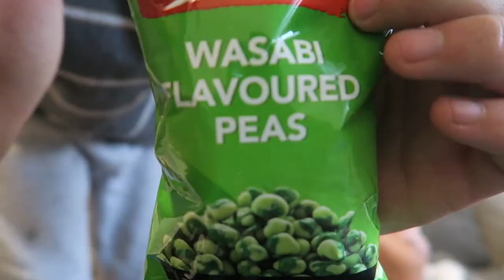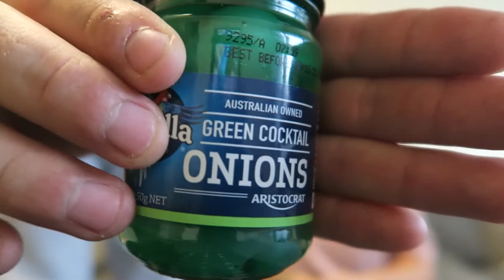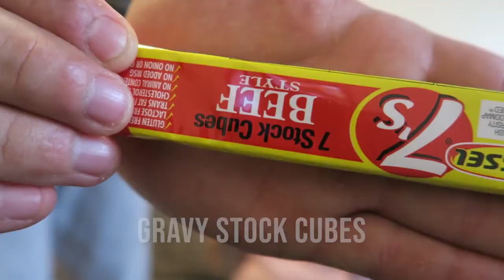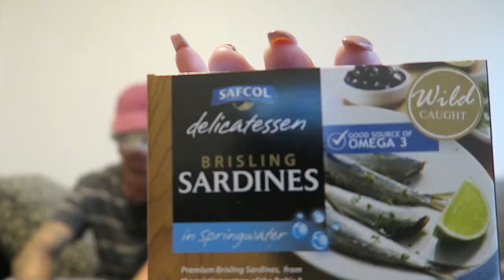FOOD CHALLENGE PART TWO *NEARLY SICK*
Today's video is part two of the food challenge we did and Jord was nearly sick!

Vlog every week!

GEAR WE USE DAILY:
UK LINKS -